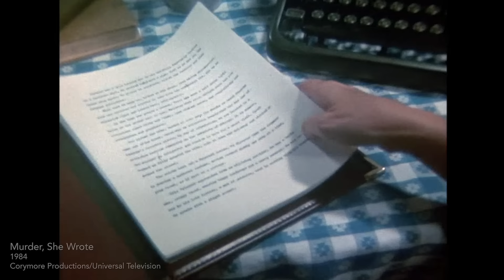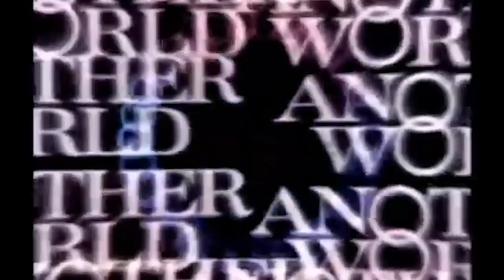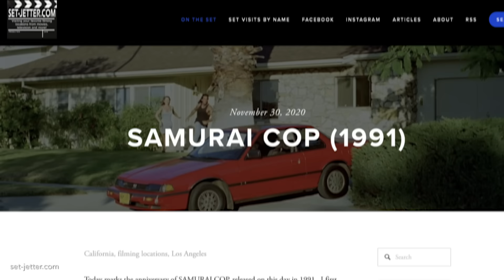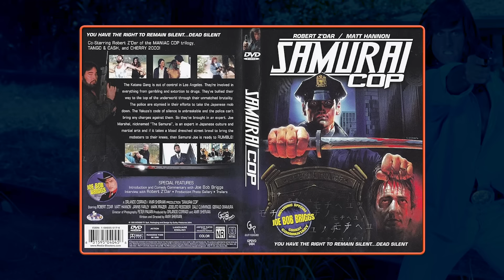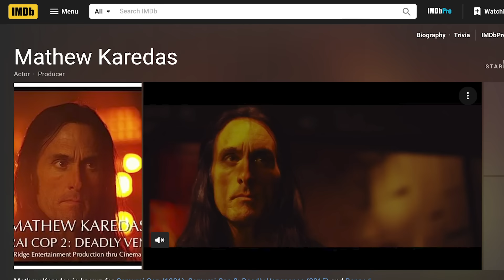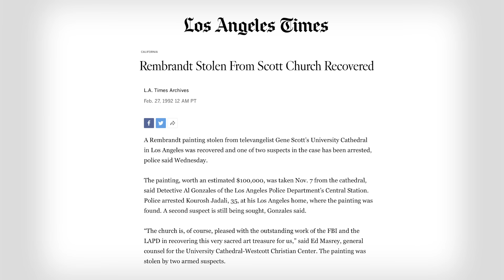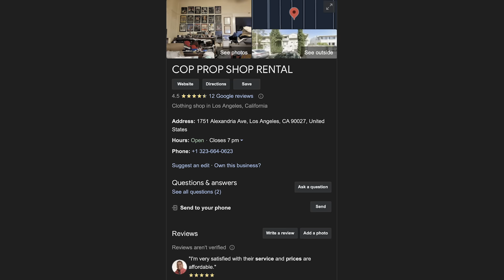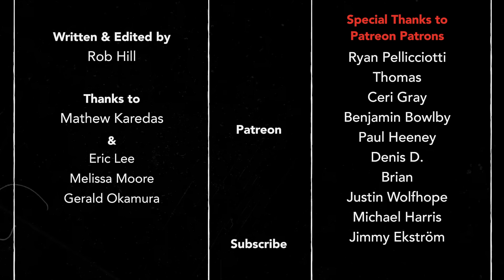The Story Behind Samurai Cop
The definitive 'who, when and where' behind one of the most extraordinary genre movies ever made. I can’t help you with the ‘why'. This is the making of Samurai Cop!

Huge thanks to Mathew Karedas for his help and patience.

Samurai Cop is available through Cinema Epoch

And while you’re clicking links, check out Eric Lee’s YouTube.

If you’re watching this you might be interested in one of my critically acclaimed books. Available from all good, bad and so bad they’re good retailers.

@BMovieBible on Twitter

00:00 Intro
01:25 Amir Shervan
04:45 Pre-production
07:10 Casting
16:30 The Shoot
23:25 The Reshoot, Re-reshoot and Post
29:10 The Aftermath
33:00 Where Are They Now?
39:23 Roundup